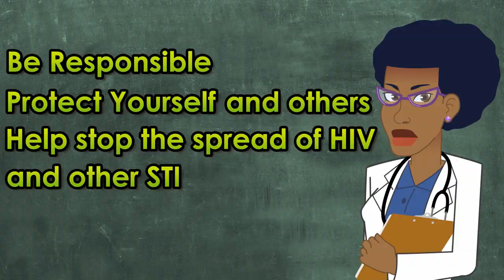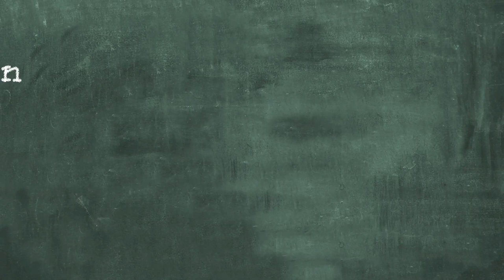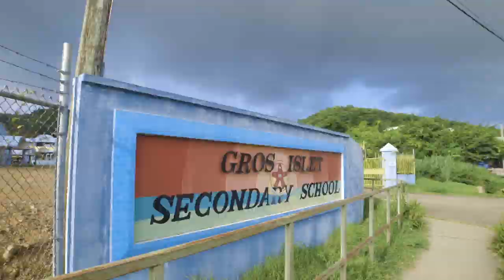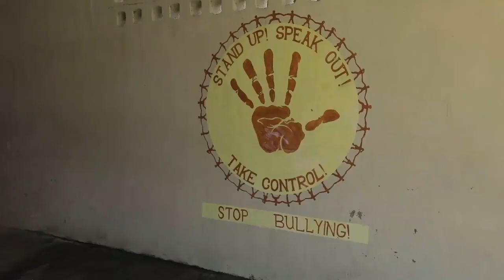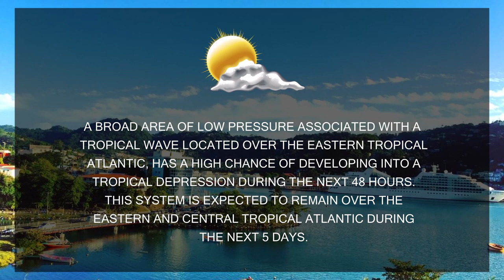NTN Nightly News (Sep. 2, 2019)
In today’s news package:
The Ministry of Health continues preparations for the transition to the Owen King EU Hospital; a comprehensive strategy aimed at revitalizing the apiary industry has been launched; and the La Rose Festival is in full bloom.